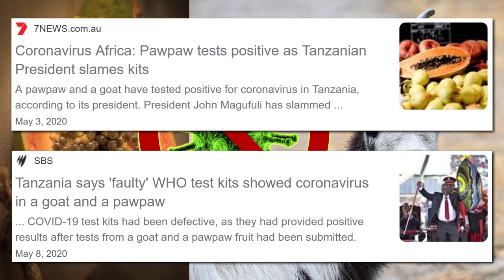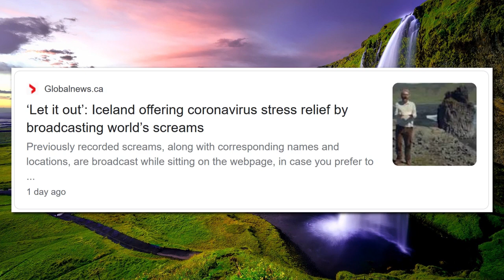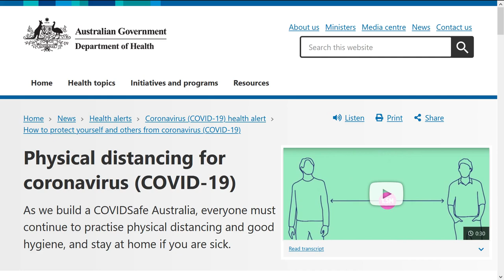Pawpaw and a Goat Test Positive for Coronavirus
A papaya, a quail, and a goat tested positive for coronavirus back in May this year in the East-African country of Tanzania, at least, according to their President John Magufuli. There have been a total of 509 confirmed cases of COVID-19 in Tanzania — 307 pieces of fruit, 193 animals, and 9 inanimate objects, one of which was the President’s left shoe. Sadly, 13 papayas have passed away, 7 goats, and the President’s left shoe — who had initially been placed on ventilation — but sadly didn’t make it. It had to be replaced with a new Nike Air Jordan. Understandably, the President’s right shoe is not taking it very well and is currently in Europe In Mourning, that is, it’s now with the melodic death metal band from Vansbro, Sweden. The World Health Organization have rejected the President’s claims stating that, “A shoe cannot catch coronavirus, nor would it require ventilation, except for the classic Reebok Pump which does require daily inflation”. In other news, “Sea gull rescued with face mask wrapped around legs”, “Coronavirus prompts Country Time to offer lemonade stand stimulus checks for kids”, and “‘Let it out’: Iceland offering coronavirus stress relief by broadcasting world’s screams”. As you’ve probably already gathered by now, only half of what I mention in this video is true, but the very fact that even half of it is true, means that we’re living in pretty strange times. By the way, the pawpaw did actually test positive to coronavirus, but whether it survived the ordeal or not is yet to be established. Tanzanian presidential insiders state that they were unable to locate the remains of the pawpaw but suspect the President of eating it. Although this news sounds far-fetched, it certainly is as accurate, if not more accurate, than the actual news. Next time I’ll be discussing the kangaroo that was arrested in Florida for not practising good social distancing. His owner is now facing charges as expected. For those of you who don’t understand these social distancing rules, the Australian Government have a great website just for that which can teach you all about it! Our tax dollars at work!

Tanzania says 'faulty' WHO test kits showed coronavirus in a goat and a pawpaw,